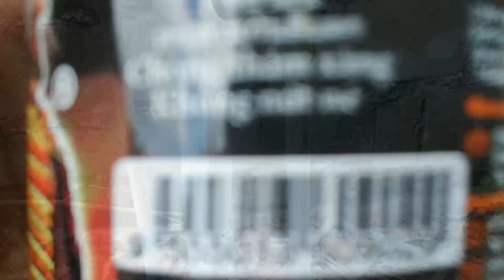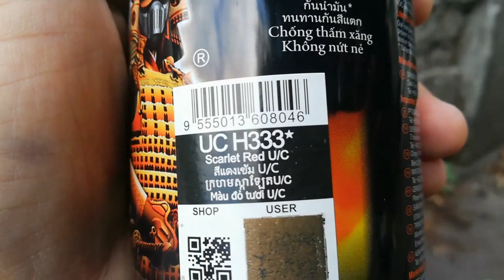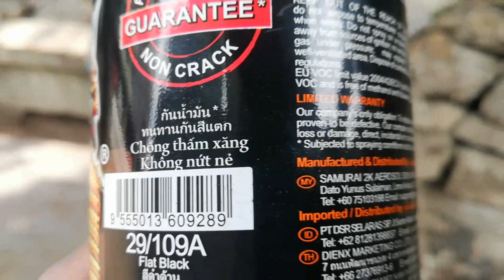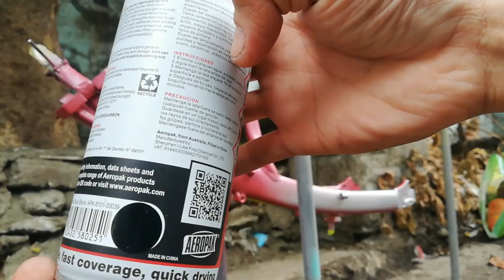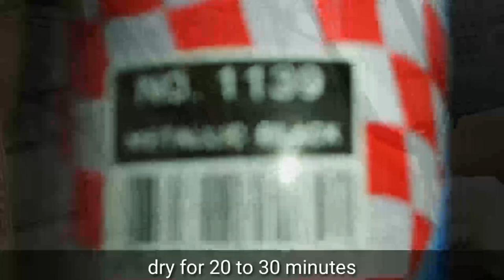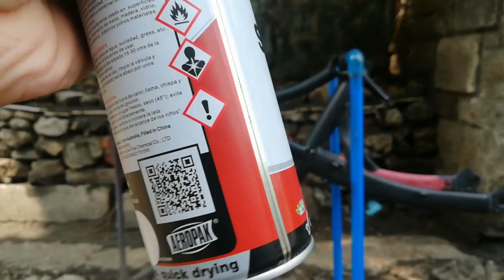Bike Repaint Using Spray Cans | Folding Bike | Unicorn Metallic Black And Pink Custom Paint Job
Maraming Salamat sa buong Alvarez Family and SPA Transport sa puwesto para akoy makabuga

Lagi din tandaan na wala sa pintura ang ikakatagal ng isang paint job, dahil kait original na pintura pa yan, mababakbak at magagasgasan pa din kung hindi din maingat sa pag gamit

Ito ay isang amateur paint job lamang, ang aking mga gawa ay base lamang sa aking karanasan, kaalaman at opinyon, maaring makakita ng mga pagkakamali sa mga bawat bahagi ng proyektong ginawa

Maaring magkomento para sa inyong mga tanong suhestiyon para sa videong ito

Maraming Salamat